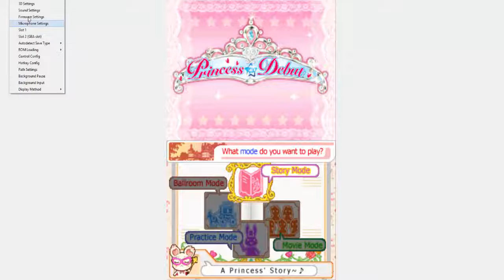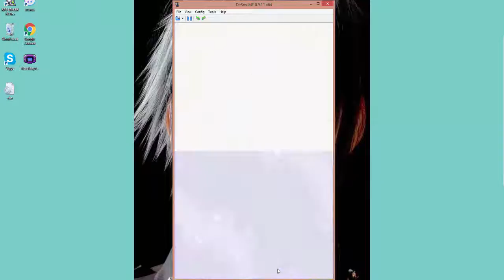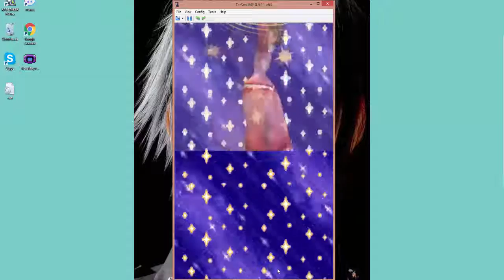Princess Debut: PRINCESSU - Part 1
WARNING: SCREEN IS FLASHY, will be fixed next video. ALSO. My friend with me is on the phone, so that is why she doesn't see what is on the screen♥

Hey! Just your average gamers here who love to rant and play well..games!

Me: Liliy

Friend: Enjee